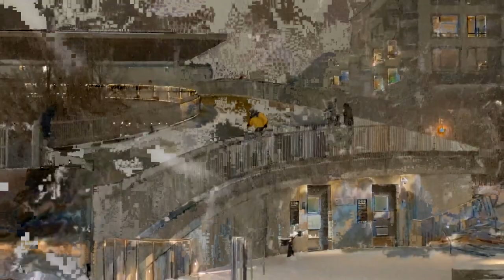firstdd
Ryan Pollie - First Snowfall
glitch explorations